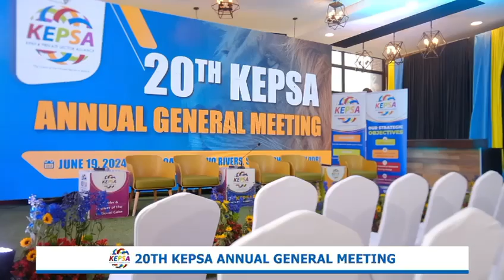KEPSA 20th Annual General Meeting Highlights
Catch some of the Highlights of the 20th KEPSA Annual General Meeting held on the 19th of June, 2024.